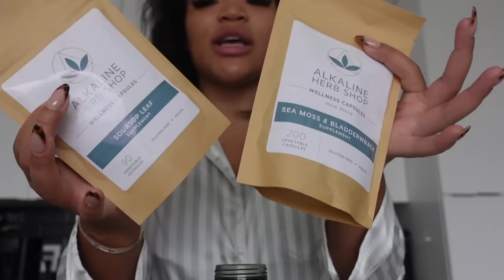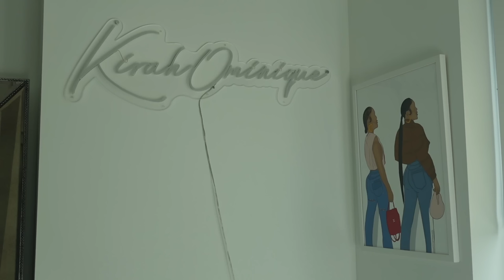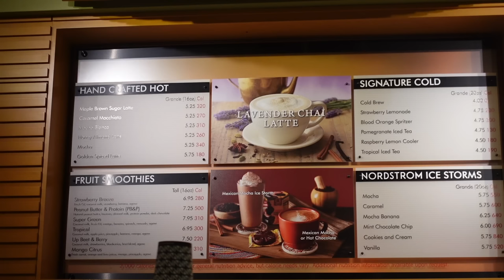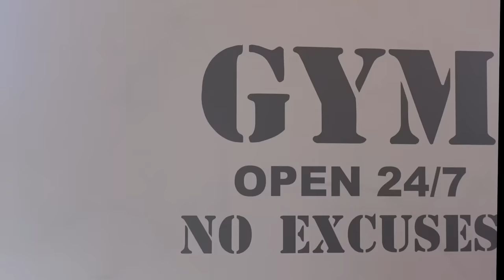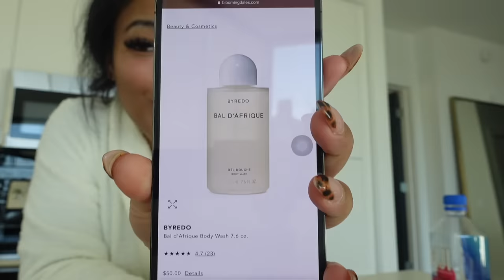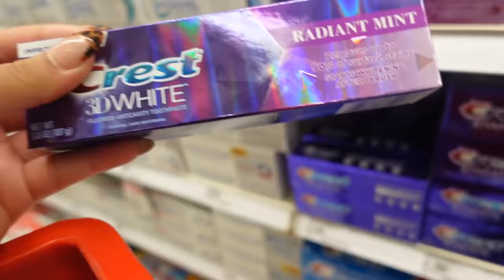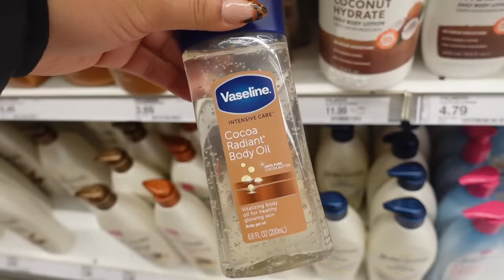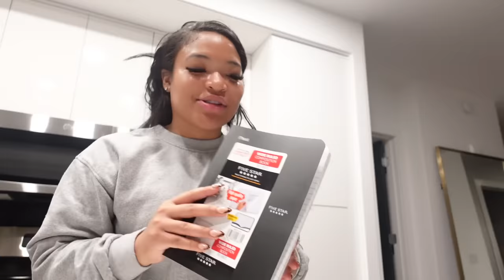VLOG: WHAT I GOT FOR CHRISTMAS + FINANCIAL ADVICE FOR ENTREPRENEURS + HYGIENE SHOP WITH ME & MORE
Hey gworl , welcome to the first vlog of 2022 :)
I hope yall had a good New Years eve , we lit

What I Mentioned In This Video:
Aera Wall Diffusert
Fresh Body Polish
Summer Fridays Body Lotion
Crest Toothpaste
3d White Strips
TheraBreath Mouth Wash
Dove Body Wash
Dove 0% Aluminum Deodorant
Method Body Wash
Vaseline Oil
Vaseline Coco Radiant
DR.BROONER HEMP SOAP
EOS Body Lotion
Joon X Moon Bath Fizz
Joon X Moon
M.A.C LipLiner
M.A.C Lipstick

0:00 Financial Advice
10:45 Gift Exchange
28:27 Preparing For NYE / Work
33:55 New Years Reset / Closet Clean Out
45:27 Running Errands & Supporting Black Businesses In ATL
52:26 Getting Back In Gym
53:18 Hygiene Shop / Supporters Recommendations